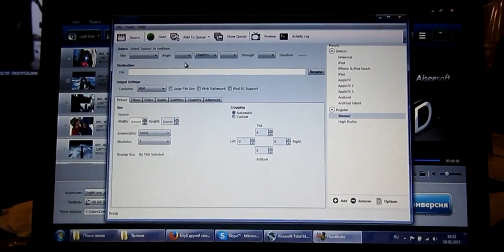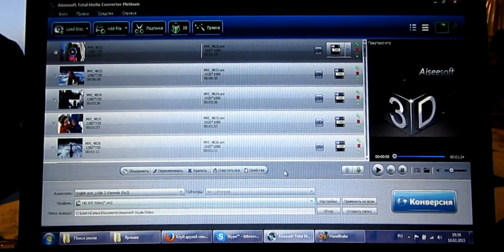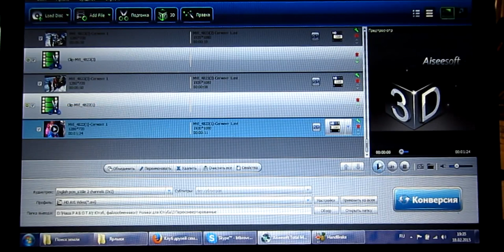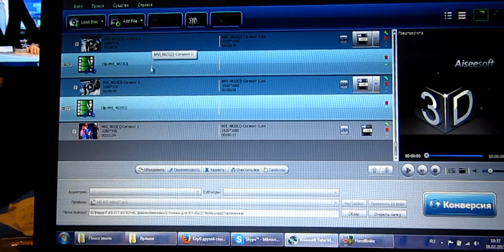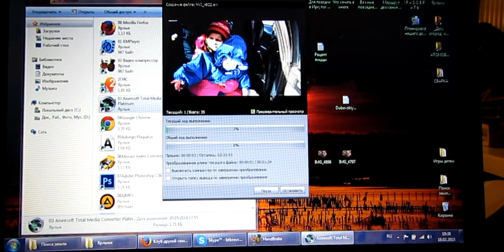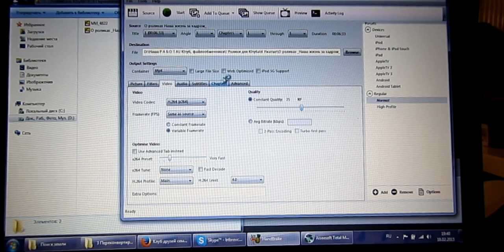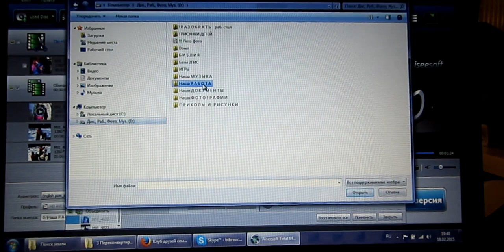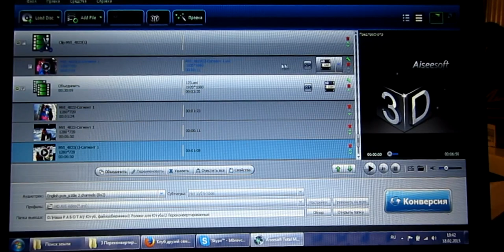Семья Бровченко. В каких программах мы монтируем и ужимаем видео для ютуба.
Программы для монтирования роликов для канала в ютубе:
Aiseesoft Total Media Converter Platinum.
Handbrake.

Так же смотрите все видео - ролики на тему "Как создавать и "ухаживать" за каналом на ютубе." Наши дни рождения

Наш почтовый адрес:
664533
Иркутская обл.
Иркутский р-н.
с. Горохово